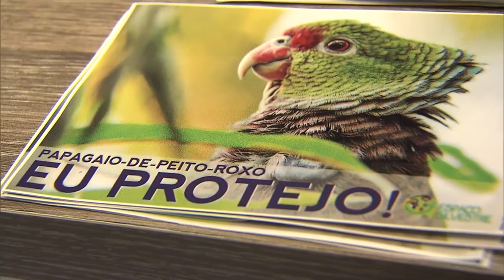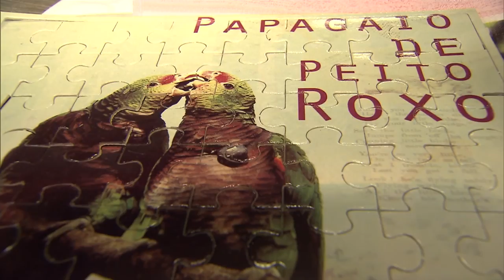Dia Mundial da Vida Selvagem foi criado para celebrar fauna e flora do mundo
NBR NOTÍCIAS: 03.03.16 - O Dia Mundial da Vida Selvagem, comemorado em 3 de março, foi criado pelas Nações Unidas para celebrar a fauna e a flora do mundo. O objetivo é chamar a atenção para a importância da preservação da natureza.